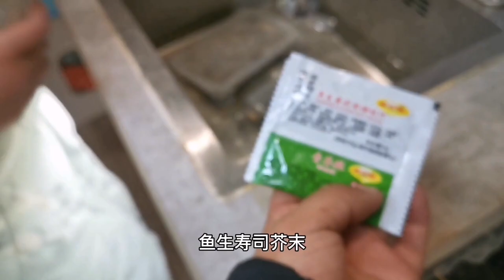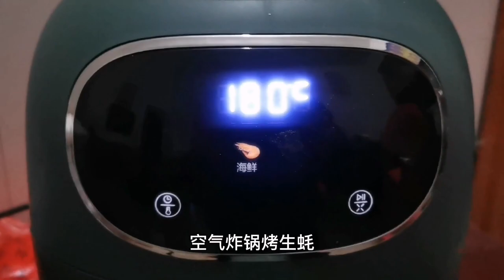一家四口的生活，用空气炸锅烤生蚝，子涵也特别喜欢吃，真过瘾【90后小芳】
我是90后宝妈小芳，陪老公房车旅行三年后，回归生活当一名全职妈妈记录生活和育儿
更多【90后小芳】精彩视频